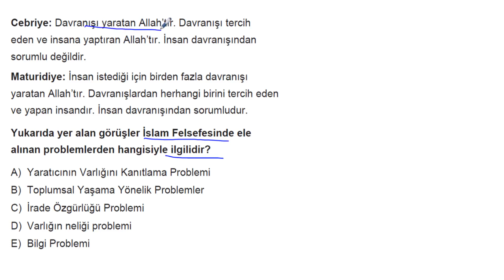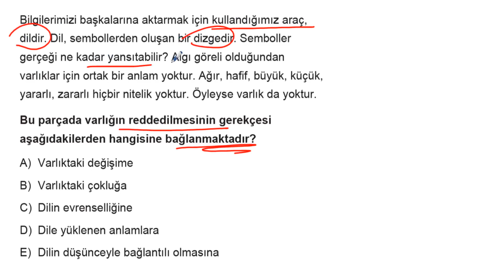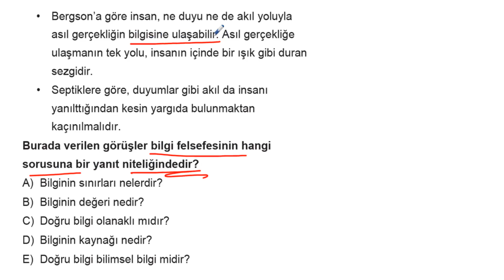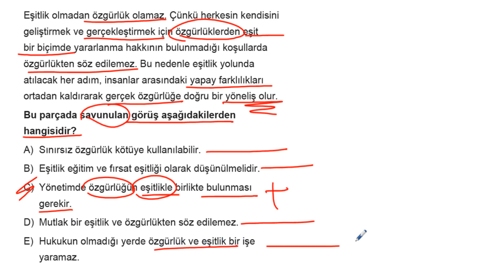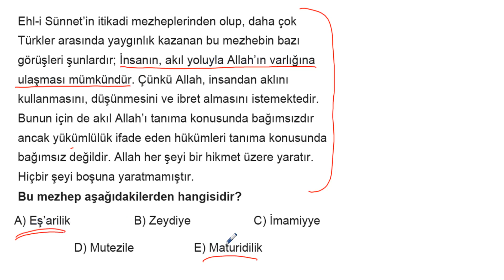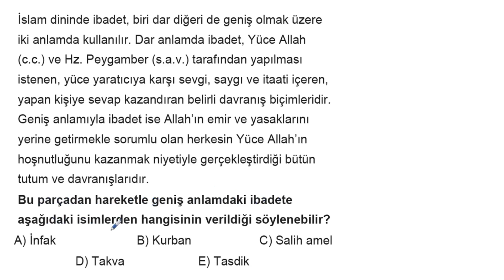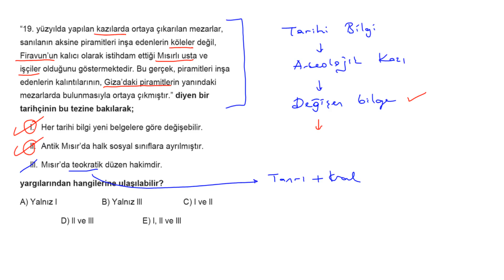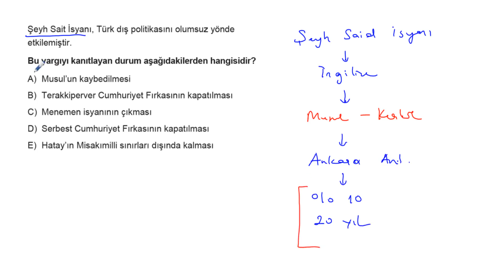TYT Sosyal Bilimler Simülasyon Denemeleri 6 Soru Çözümleri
Soru 01 = 00:00:03
Soru 02 = 00:01:30
Soru 03 = 00:03:12
Soru 04 = 00:04:28
Soru 05 = 00:05:40
Soru 06 = 00:07:37
Soru 07 = 00:08:52
Soru 08 = 00:10:27
Soru 09 = 00:11:45
Soru 10 = 00:12:49
Soru 11 = 00:14:10
Soru 12 = 00:15:05
Soru 13 = 00:16:25
Soru 14 = 00:17:07
Soru 15 = 00:17:47
Soru 16 = 00:18:23
Soru 17 = 00:20:04
Soru 18 = 00:21:27
Soru 19 = 00:22:44
Soru 20 = 00:23:48
Soru 21 = 00:26:12
Soru 22 = 00:28:16
Soru 23 = 00:29:21
Soru 24 = 00:30:35
Soru 25 = 00:32:17